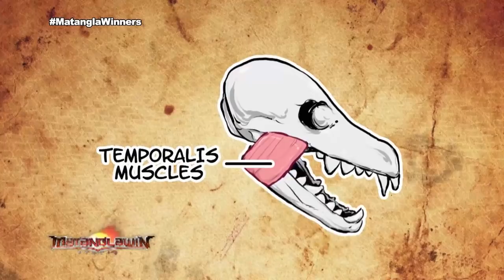Matanglawin: Pitbulls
Kim Atienza and National Pit Bull Terrier Club president Ivan Ramos give information about pit bulls. Tracy dela Cruz talks about her pit bull named Glory. CARA Welfare Philippines senior volunteers Kueky Kue and Jeffrey Diaz share detail about the dog they rescued from a dog fighting syndicate in 2012.